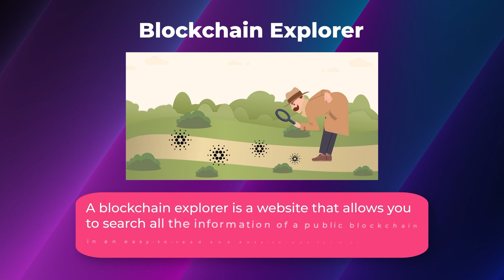What is Blockchain Explorer?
Whether you're new to the world of blockchain and cryptocurrencies or looking to deepen your understanding of decentralized exchanges, this guide is designed to provide a comprehensive introduction to the workings of Blockchain Explorer!